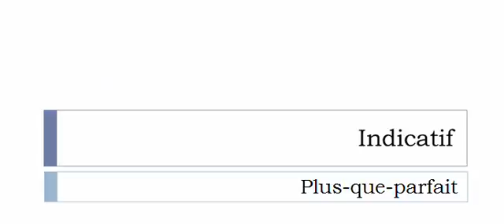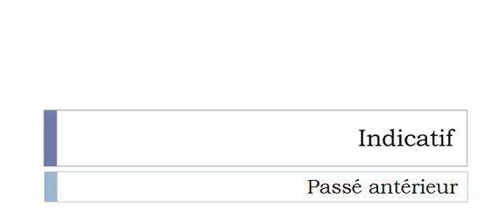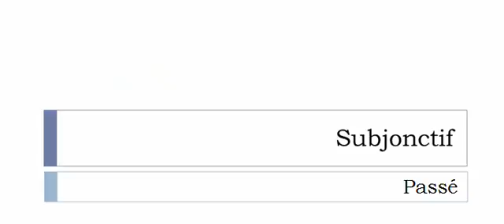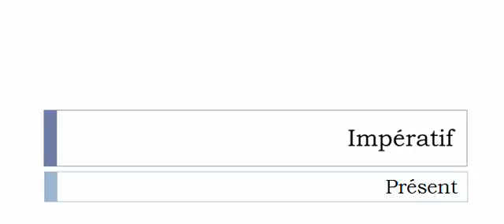Learn French conjugation with me # Verb = Éclater